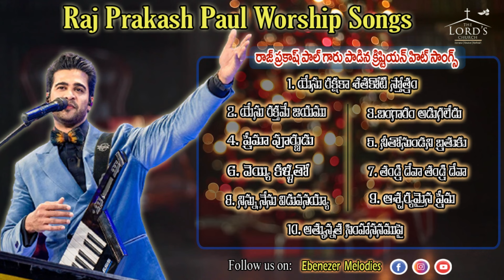Raj Prakash Worship Songs Jukebox || Ebenezer Melodies || Telugu Christian Hit Songs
►Vocals & Music : Bro. Raj Prakash Paul
►Special Credits : THE LORD's CHURCH

God is Spirit and those who worship him must worship in spirit and in truth. (John 4:24​).
God doesn't desire anything from us but only worship of him with a whole heart and rightful spirit.
Let us lift our hands in praise and worship. Let the fragrance of praise fill our heart and reach the Almighty and soak ourselves in His Holy presence.

# The purpose of this channel is only to spread the gospel of Christ and to encourage the faith of Christians. Here you can find all the christian songs with lyrics #

 ⚠️Copyright : Copyright to respective Originals/Parties.I have no financial interests in spreading the files. I made this song to spread the Gospel Music All over the World !!